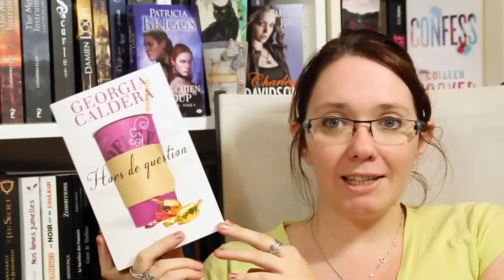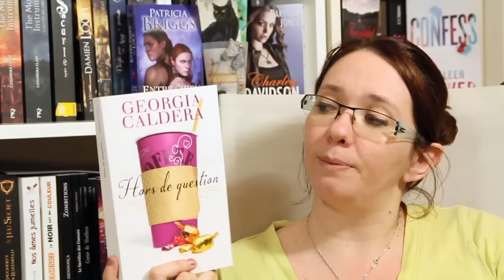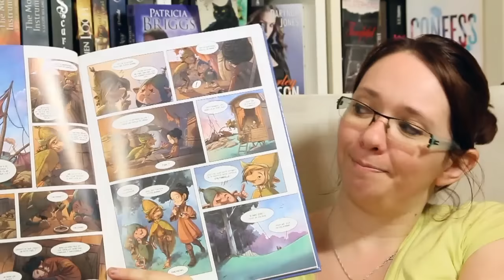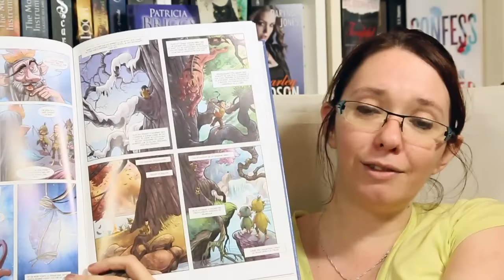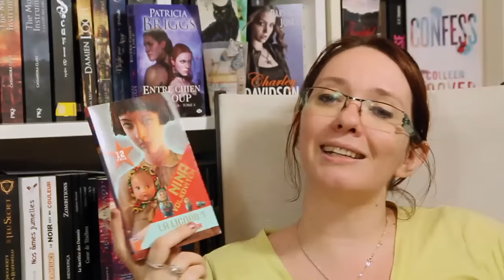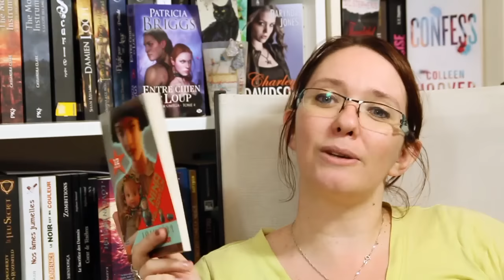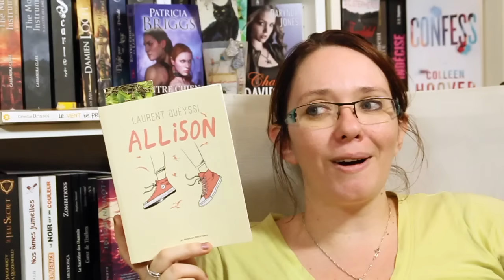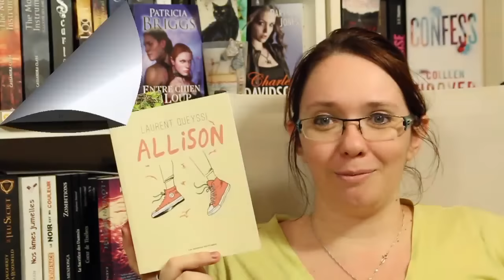Update Lecture #78 | Georgia Caldera, Pierre Bottero (BD) ....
★ Livres cités
- Hors de question, de Georgia Caldera - Editions Pygmalion
- Ellana, de Lylian (Adaptation en BD de la trilogie de Pierre Bottero) - Editions Glenat
- Nina Volkovitch, de Carole Trevor - Editions Gulfstream
- Nekromantia 4, de Rose Berryl

Lecture en cours :
Allison, de Laurent Quessy - Moutons Electriques

Bien sur, j'ai oublié de vous parler de Dragons de Thomas Day!

★ Me contacter

A bientôt!
Hélène